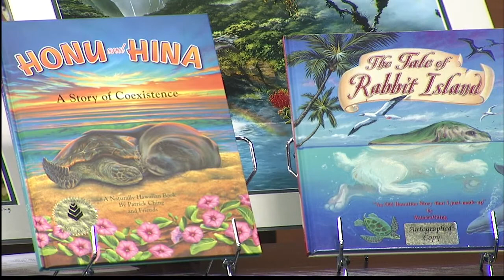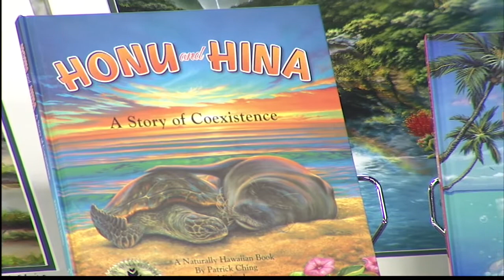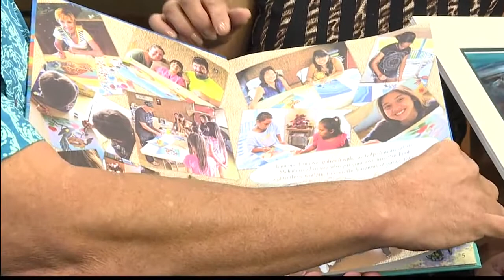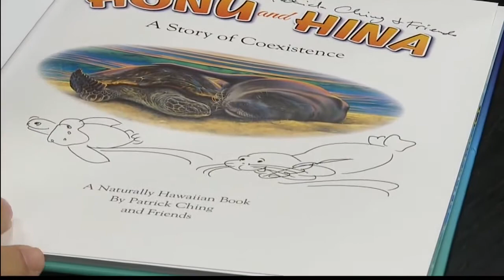Made in Hawaii Festival: Patrick Ching